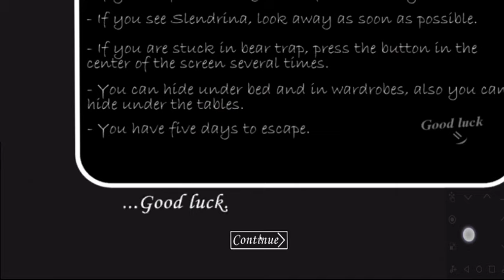granny 5 time to wake up atmosphere (granny v1.8 full gameplay in 10 minutes)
Mod creators check them out

And the gameplayer and editor
@KPH_Official_YT12 👉 that's me

I almost forgot to put a link